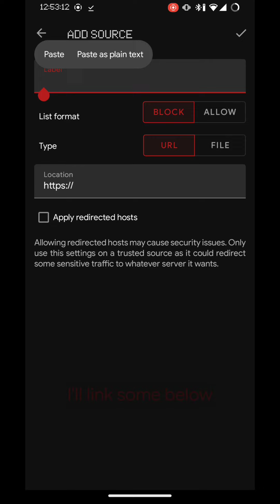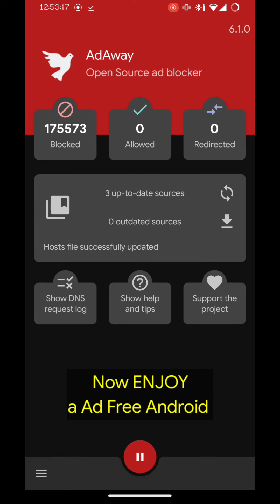Best AD BLOCKER for Android Device!!! (With/Without ROOT) 😒⛔🤩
Hello everyone! I'm this video I'll show you how to Block/ Disable Ads from your Xiaomi, Samsung, Pixel, Motorola, Realme, Oppo, Vivo, Huawei, Redmi and any other Smartphone running on Android OS
The video includes both ROOT and NON-ROOT methods for all devices.
The ROOT method adds host files to android system to natively block advertisements.
The NON-ROOT method uses VPN and may affect Battery Life slightly!

Additional host files ( adaway should work without needing these)

A Free and Open Source ad blocker for Android.

The application is available for rooted and non-rooted devices.
Using rooted device, the application update your system hosts file that contains a list of mappings between host names and IP addresses.
Using non-rooted device, the application use the VPN feature to block outgoing connections to ads and trackers.
So when an app requests an ad or a tracker from a host in that file, this request is redirected to the local IP 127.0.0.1, which does nothing.

You can download predefined ads and blocker lists as hosts files from within the app to incorporate. It is also possible to use your own files and to add certain hosts to allowed and blocked lists.
There are options to run a local web server to respond to blocked host names and to direct requests to the IP address of your choosing instead.

@vmgchannel_youtube on Instagram
@vmgindustries in Instagram
@Vmg265 in Twitter